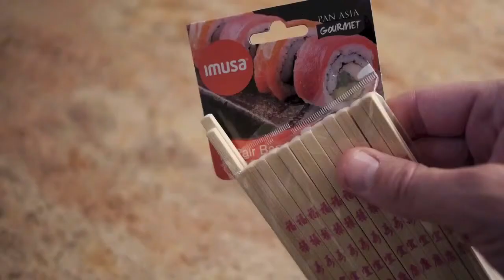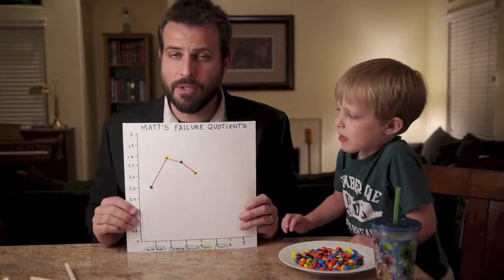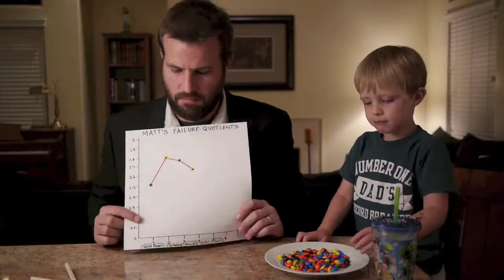The Fantastic Family Whipple - Matt Ward's Guinness World Record Attempt #4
Watch author Matt Ward attempt to break more world records

For every child who's ever dreamed of being in the Guinness Book of World Records comes the story of eleven-year-old Arthur Whipple and his fantastic family of world record breakers . . .

- Most Crème Brulée Eaten in One Minute
- Highest Number of Matching Outfits Worn by a Stuffed Toy and Its Owner
- Youngest Person to Summit the Third-Highest Mountain in the World

These are just three of the 49,521 records won by Arthur's twelve brothers and sisters. Unfortunately, unlike his siblings, Arthur hasn't broken a single, solitary world record! But when the Whipples suffer a spate of catastrophes and a curious amount of attention from a pair of irregularly sized and unusually menacing clowns, Arthur might be the only one who can save his family from losing their collective crown . . . or worse.